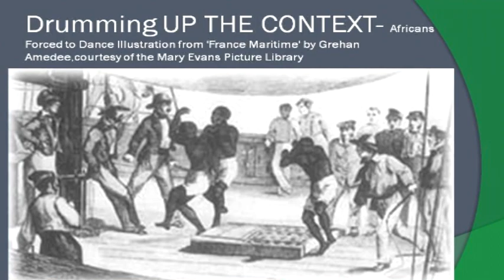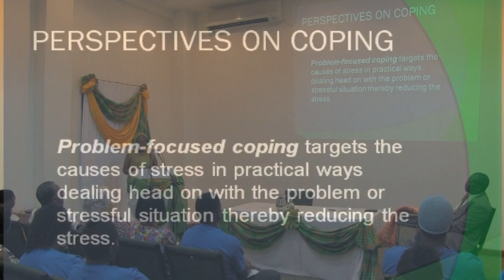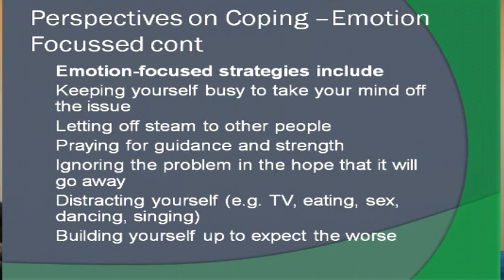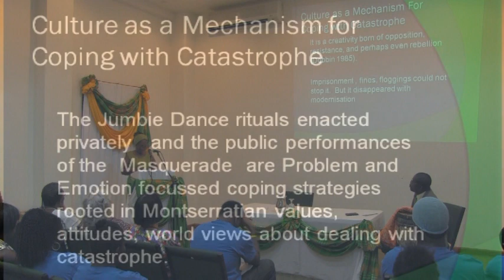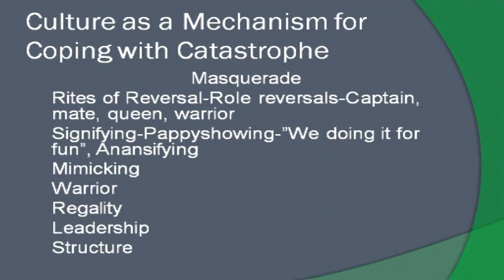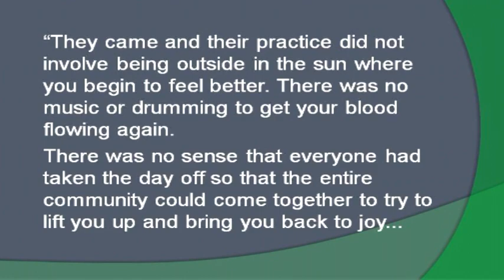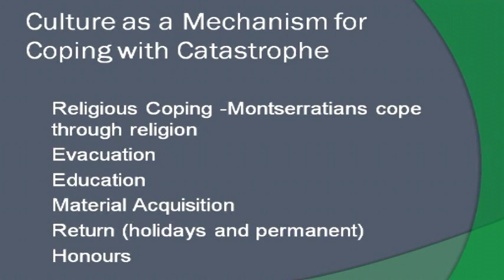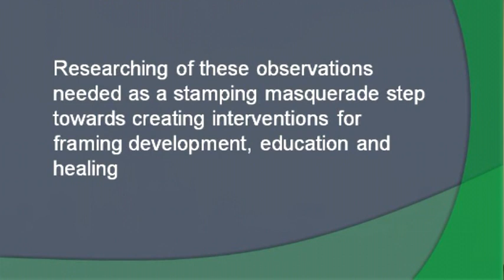St. Patricks Lecture 2015